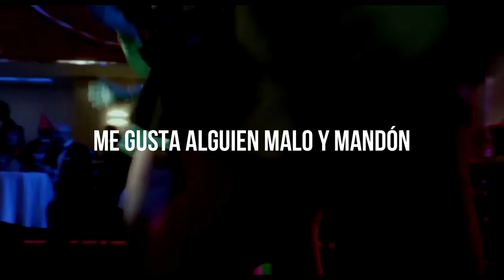Madonna - Hanky Panky // Sub Español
- Madonna
- Hanky Panky
- Álbum: I'm Breathless
- Año: 1990
// Lyrics //
Some girls, they like candy,
And others, they like to grind,
I'll settle for the back of your hand
Somewhere on my behind.
Treat me like I'm a bad girl,
Even when I'm being good to you,
I don't want you to thank me,
You can just spank me. Mmm.
Some guys like to sweet talk,
And others, they like to tease,
Tie my hands behind my back and,
Ooo, I'm in ecstasy.
Don't slobber me with kisses,
I can get that from my sisters,
Before I get too cranky, you better...
Like hanky panky
Nothing like a good spanky
Don't take out your handkerchiefs,
I don't wanna cry, I just wanna hanky panky.
Like hanky panky
I don't wanna cry, I just wanna hanky panky guy.
Oooo.
Please don't call a doctor
'Cause there's nothing wrong with me,
I just like things a little rough
And you better not disagree.
'Cause I don't like a big softie, [no],
I like someone mean and bossy,
Let me speak to you frankly, you better...
Like hanky panky
Like hanky panky
Oooo, yeah.
What about? Yeah. That's an interesting...
Oooo.
My bottom hurts just thinking about it.
I don't want you to thank me [Don't thank her], you better...
Like hanky panky
Like hanky panky
Oooh, yeah
Get the picture?
[Don't wanna cry,
That's the way I came into this world,
The doctor said, "Lady, she's a beautiful girl."
He gave me a spanky and the doctor smiled,
So give it up, honey, 'cause I want it.
Yeah.
[Hanky panky, good spanky, don't wanna cry